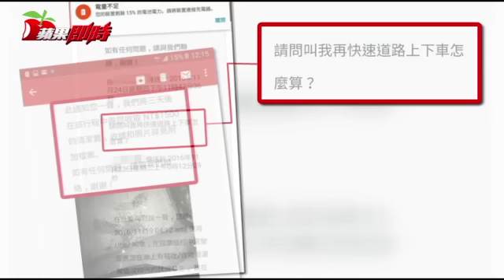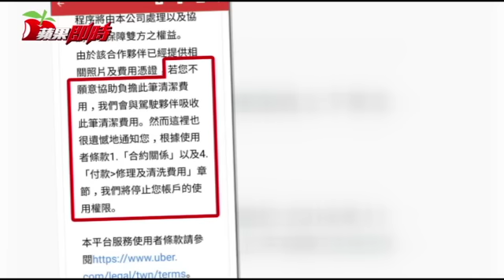嫌嘔吐高架道路趕人 UBER竟丟包醉客 | 台灣蘋果日報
UBER丟包乘客！新北市1名男子日前和酒醉友人搭乘UBER，友人嘔吐弄髒車子，司機將車停在北市環河高架道路上，將2人趕下車，男子哀求：「你把我們送到橋下，清潔費也給你」，司機仍執意丟包，2人急叩朋友接送才脫離險境，痛罵：「在橋上被撞怎麼辦？太離譜了！」UBER昨向乘客致歉，並將司機停權，也不收取額外費用。